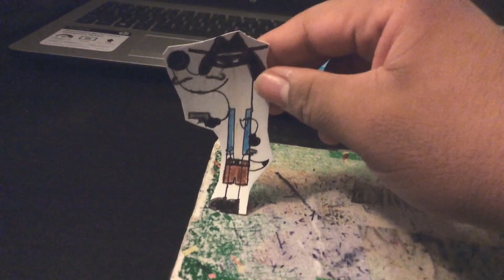Shake: Dragon Part 41 (2020)